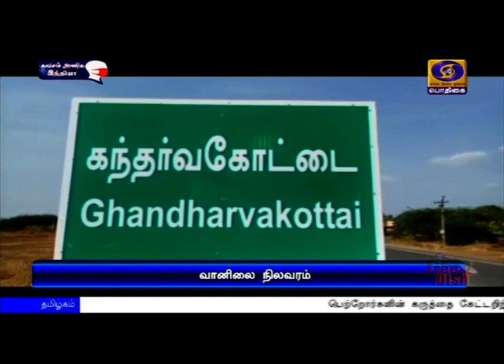தென் மாவட்டங்களில் கனமழைக்கு வாய்ப்புPodhigaiTamilNews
வளிமண்டல சுழற்சியால் தென் மாவட்டங்கள், டெல்டா மாவட்டங்களில் கனமழைக்கு வாய்ப்பு - சென்னை வானிலை மையம்